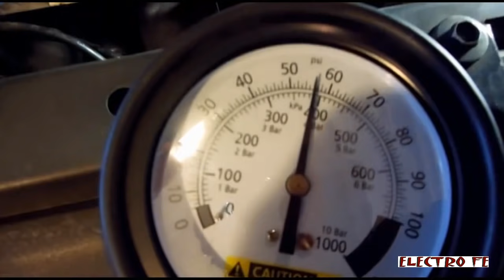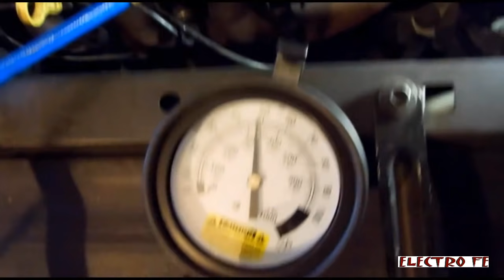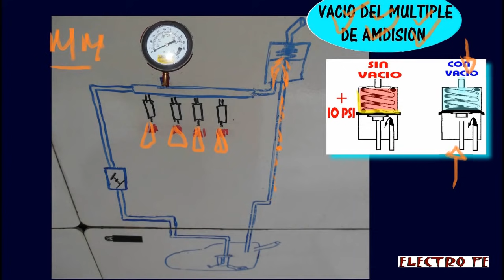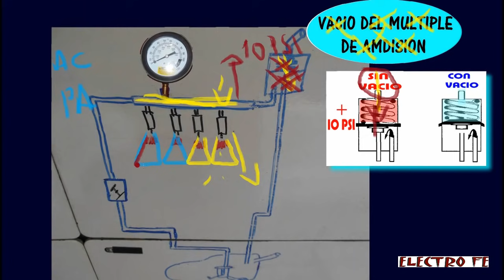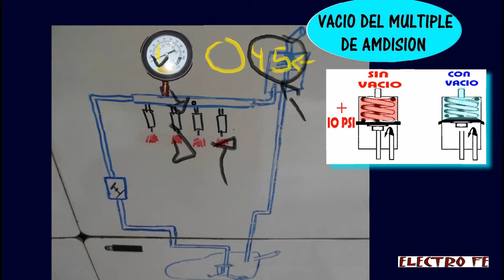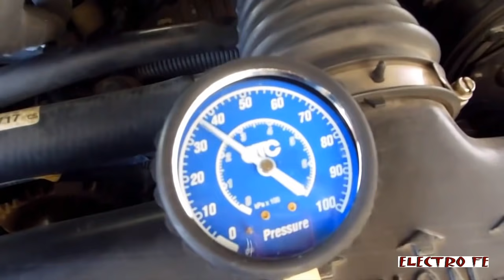Como funciona el regulador de gasolina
Platica breve y rapida de como funciona en general el regulador de gasolina hablando de los aspectos mas fundamentales...